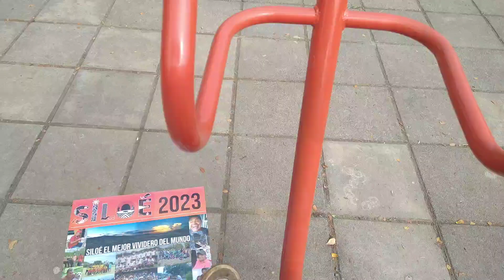24 de enero de 2023